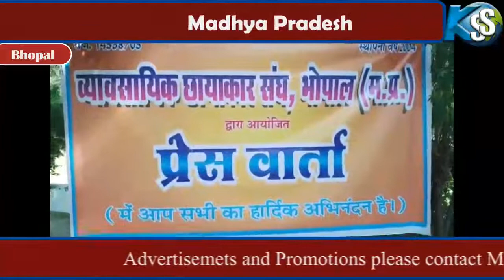Bhopal se Khabar SS